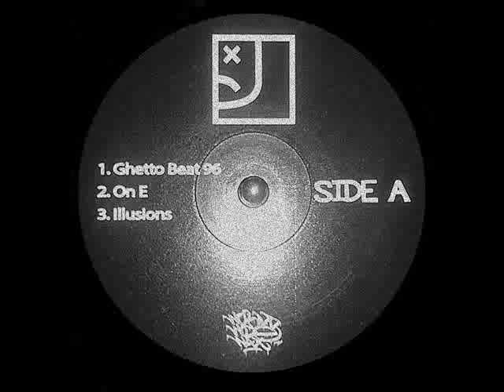Empty Pocketz - Ghetto Beat 96